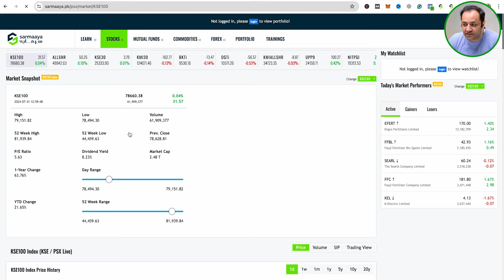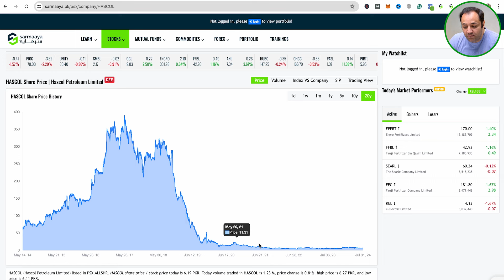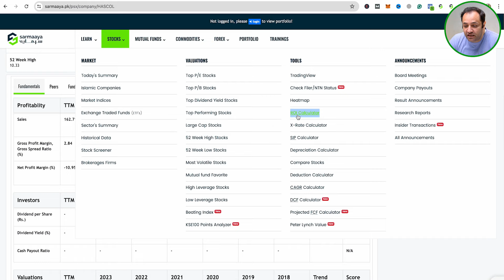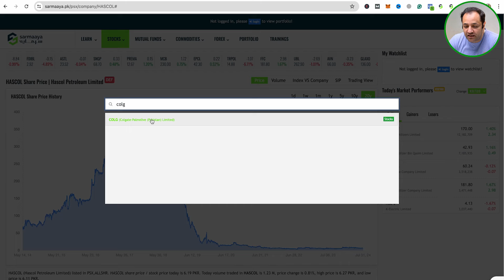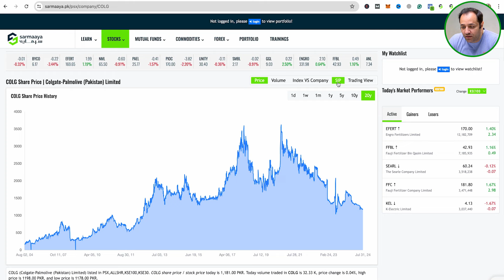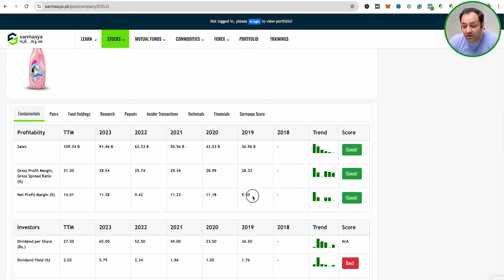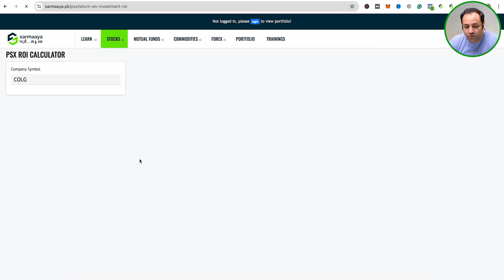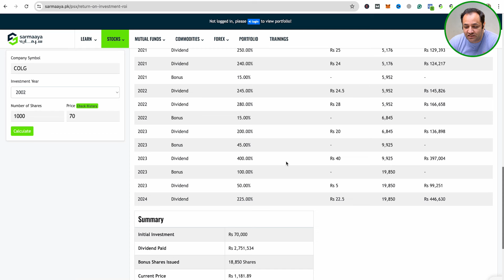How to Check Company History from Sarmaaya.pk | Investment for Beginners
If you buy stocks without conducting any research, you will most likely lose all of your money. Before beginning your investment journey, you MUST know whether a company is profitable or not. But where will you get this information from? Well, Sarmaaya Financials has got you covered! Sarmaaya is not just an educational platform you see on YouTube. Behind the brand, we have a fully functioning website that contains all of the essential analytical data required by investors to ensure profitability in their investments. In this video, we show you exactly how to access that data. So make sure to watch the entire video so that you can learn how to use the financial tools that are utilised by millions of other people who visit our website.

Sarmaaya is a Pakistan-based financial literacy platform. Our core goal is to educate people about investment, help them analyze market trends and track liquid assets through virtual portfolio.